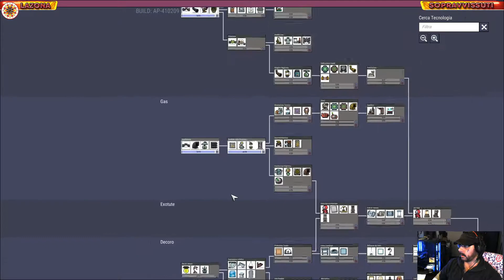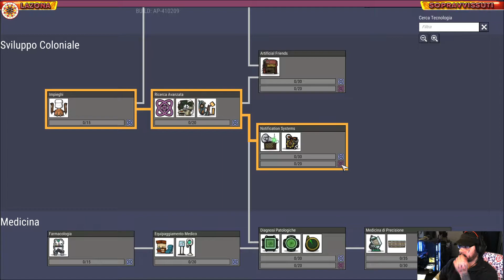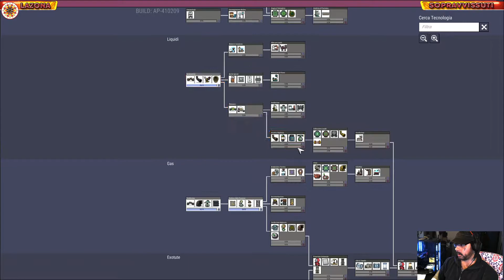OXYGEN NOT INCLUDED - Impostazioni - P.2-LIVE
Ciao!
Estratti dalle live senza ossigeno!
Buona visione! :)